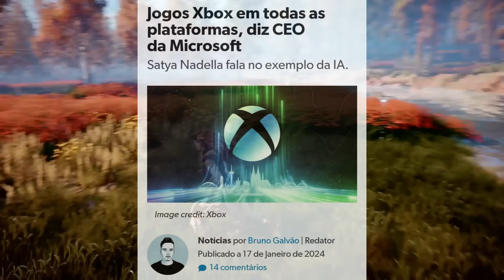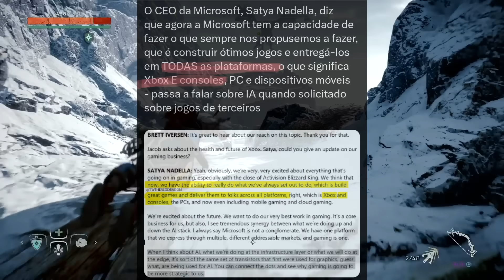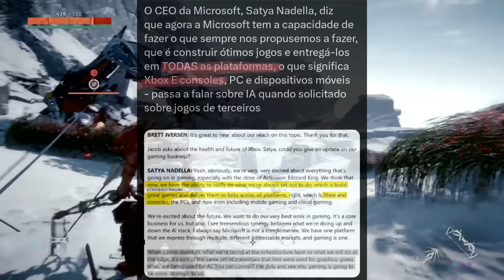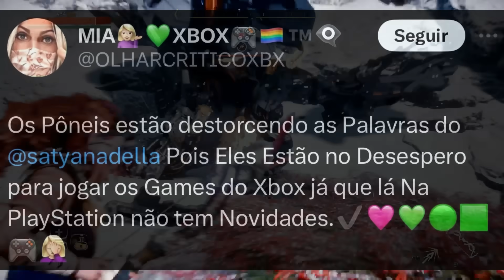CONFIRMADO: Xbox agora é MULTIPLATAFORMA e Flow Games entra em COLAPSO!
Por favor Microsoft...

► PSN ID: Mazinho47
► Gamertag: MaThEuSo 47